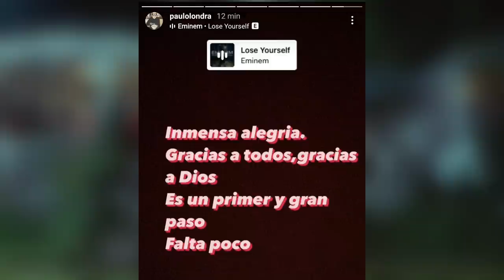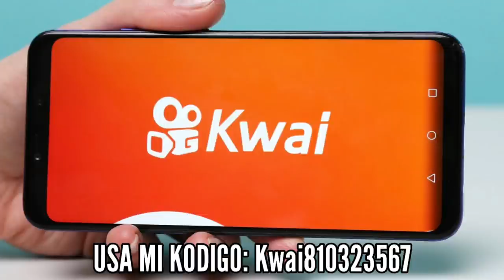Paulo Londra Hablo sobre la Noticia | ¿Vuelve?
1. Haz clic en el enlace, después de copiar mi código de invitación, descarga e instala Kwai.
2. Vincula mi código de invitación para recibir dinero inmediatamente y úsalo todos los días para ganar dinero continuamente.